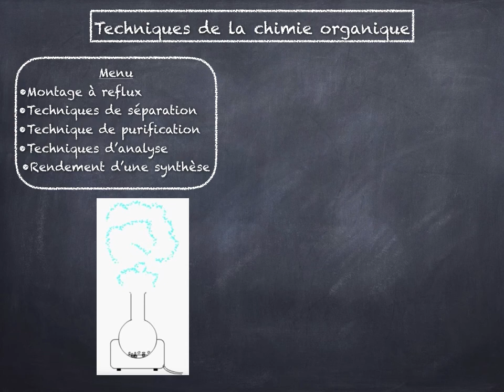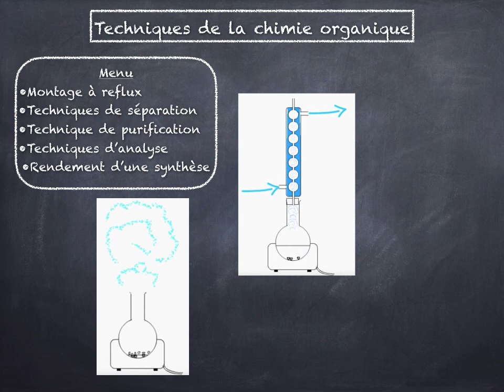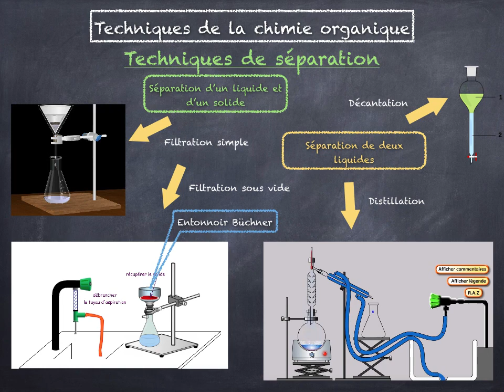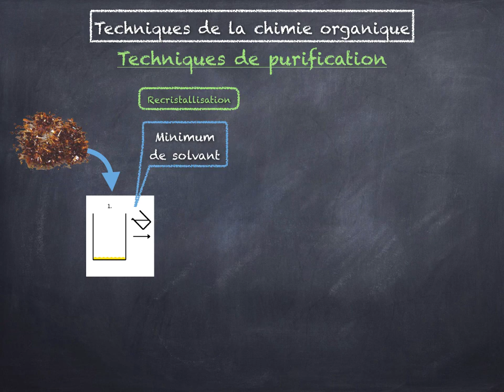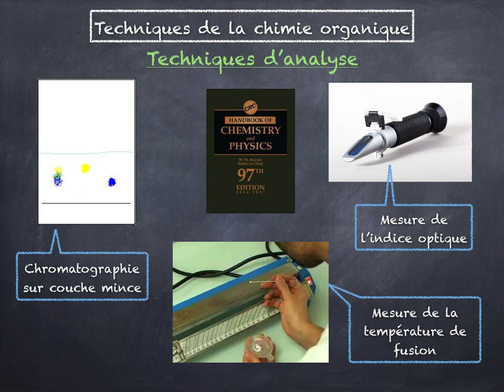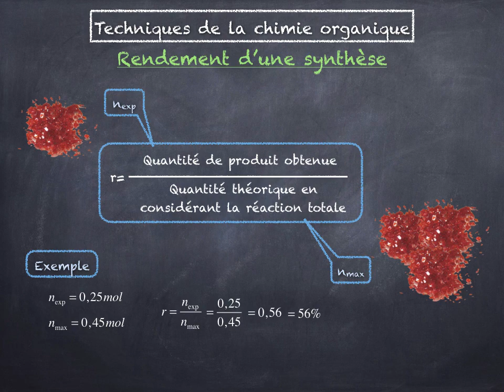Techniques de la chimie organique